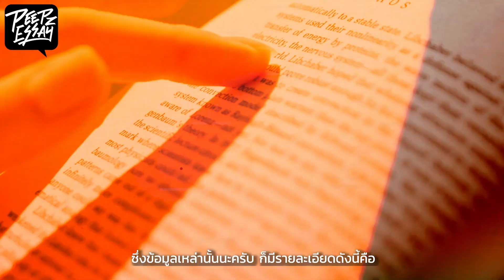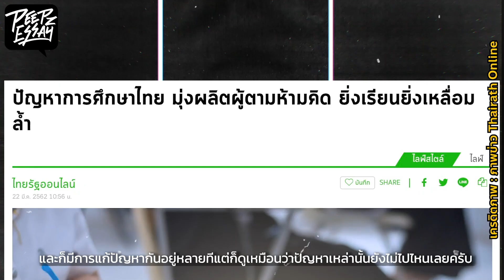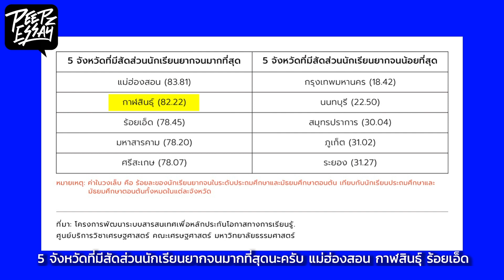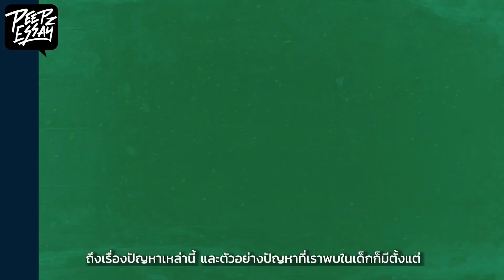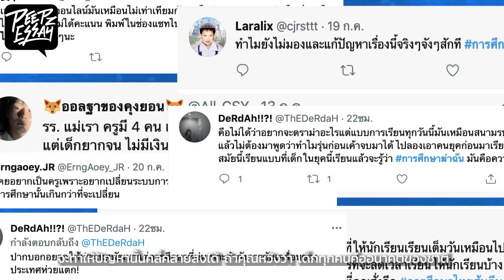ความเหลื่อมล้ำของการศึกษา | PEEPZ ESSAY EP.12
มีเด็ก 2 ล้านคน อาจไม่ได้เรียนต่อ
ส่วนหนึ่งเกิดจาก “ความเหลื่อมล้ำ”
และปัญหา “ความยากจน”
ที่ทำให้เด็กเหล่านั้นเข้าไม่ถึงการศึกษา
และยิ่งมาในยุคของการ “เรียนออนไลน์” ก็ยิ่งตอกย้ำ
ให้เราเห็นชัดถึงปัญหาและความเหลื่อมล้ำ
ของ “การศึกษา” มากกว่าครั้งไหน ๆ
ซึ่งถึงแม้ว่าก่อนหน้านี้ทั้งทางภาครัฐ
เเละหน่วยงานที่เกี่ยวข้องจะมีมาตรการช่วยเหลือ
และแก้ไขปัญหามากแค่ไหน แต่ก็ดูเหมือนว่าสิ่งเหล่านั้น
กำลังสวนทางกับตัวเลขของนักเรียนที่เพิ่มขึ้นเรื่อย ๆ
บางที...การที่จะแก้ปัญหาเหล่านั้นได้
อาจจะต้องเกิดจากการเปิดใจรับฟังเสียงของนักเรียน
ซึ่งนั่นก็จะทำให้เกิดการแก้ปัญหาได้อย่างตรงจุด
ถ้าเราหวังว่า “เด็กคืออนาคตของชาติ“
ผู้ใหญ่อย่างเราก็ควรสร้าง “อนาคต” ให้พวกเค้าด้วยเหมือนกัน